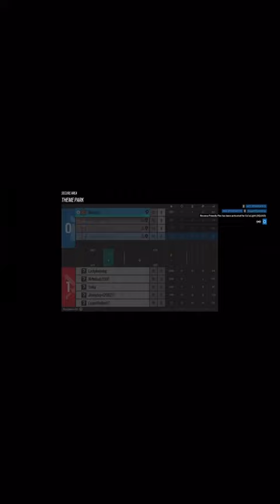Funny r6 moment